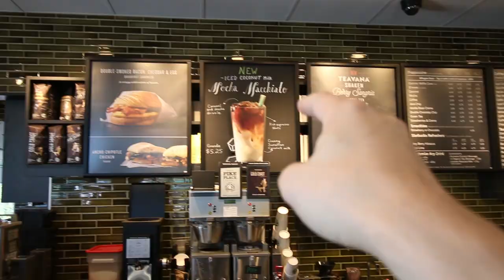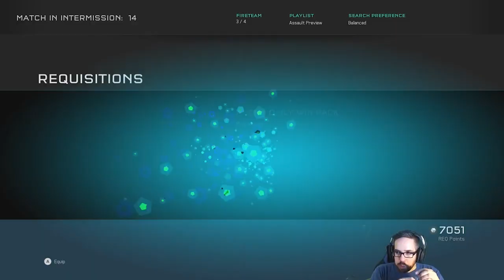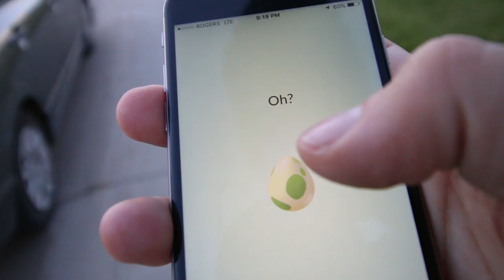VLOG | QUESTIONS ANSWERED! (MainStreamers Highlights)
Minolta1034 VLOG#23 - July 19, 2016 - Red Deer, AB

VLOG | QUESTIONS ANSWERED! (MainStreamers Highlights) by Minolta1034 / Minolta / The MainStreamers / RUL / Ready Up Live / ReadyUpLive